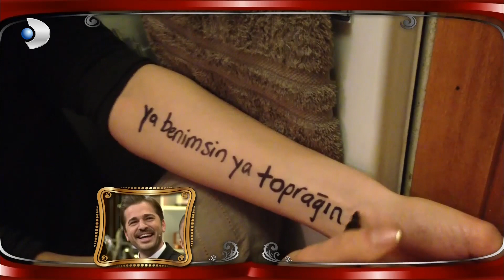Burcu Kara Setten Direkt Stüdyoya Geldi! - Beyaz Show